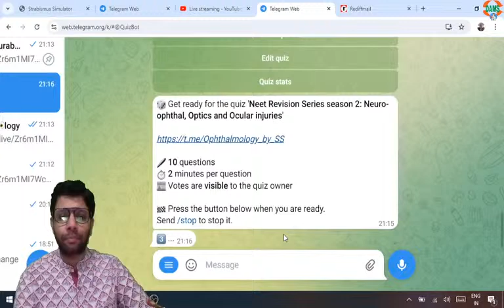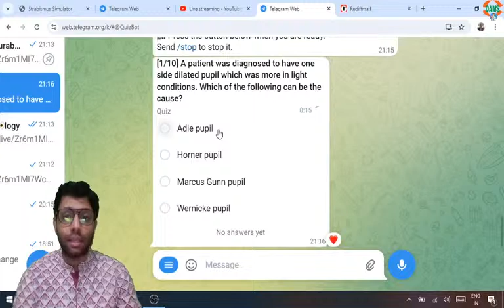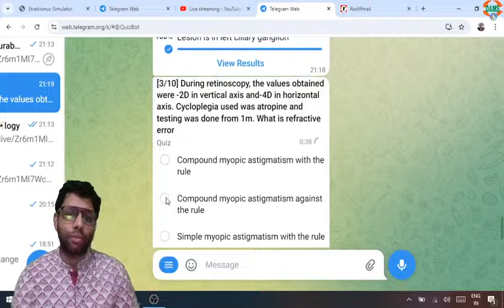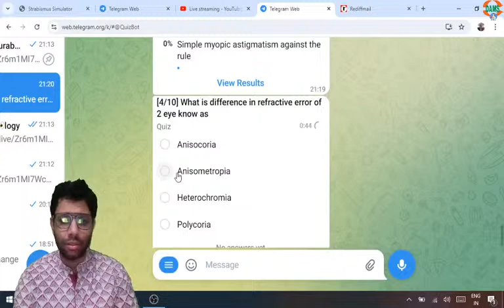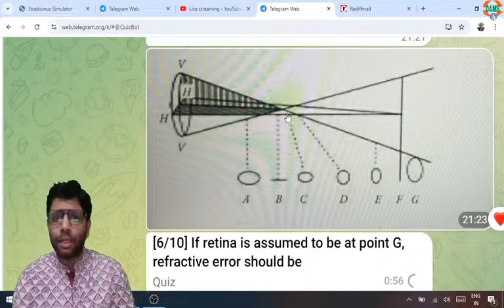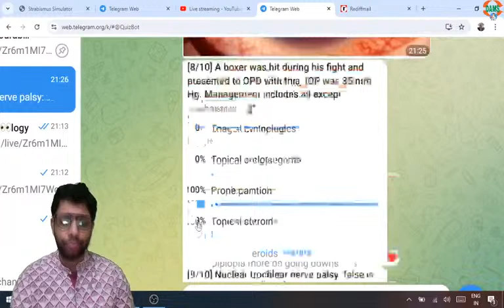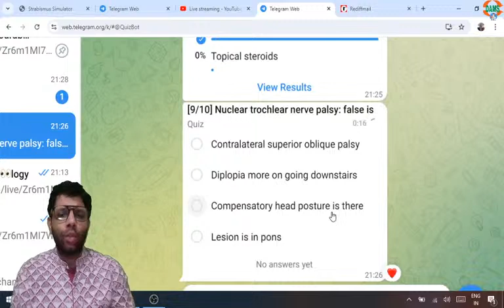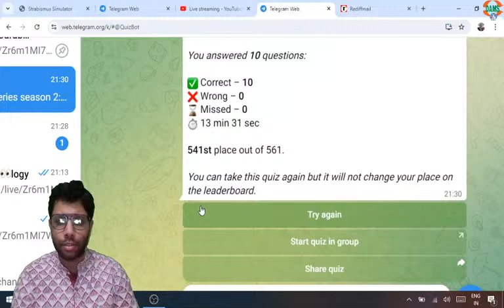Neet Revision series season 2: Neuro-ophthal, Optics and Ocular injuries